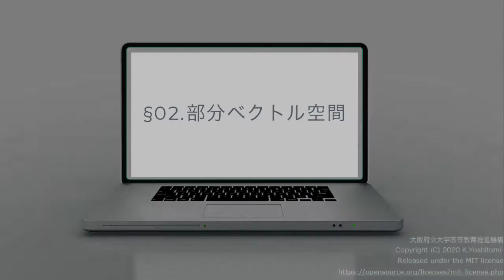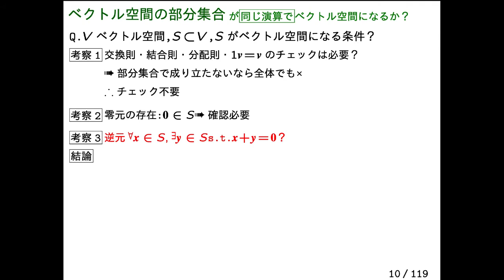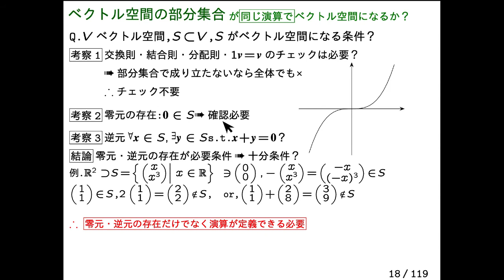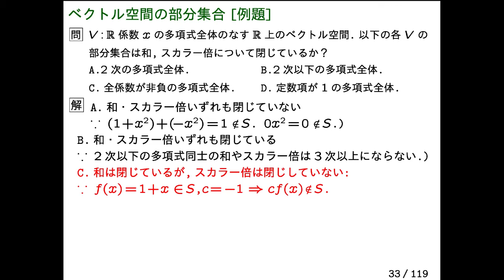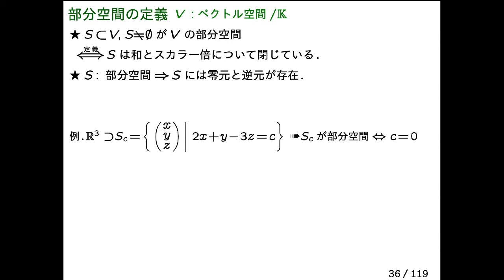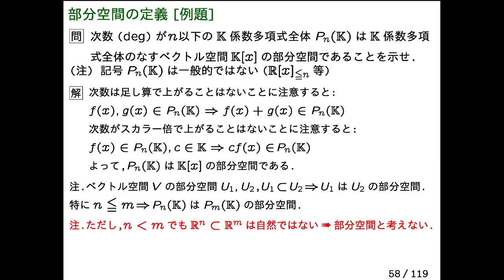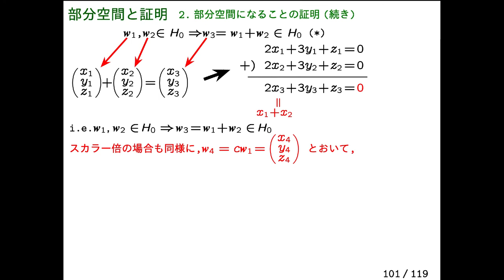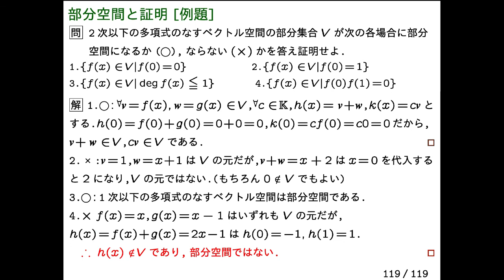LA2-02-DL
LA2-02 部分空間の定義

0:00 ベクトル空間の部分集合
4:24 ベクトル空間の部分集合[例]
6:11 ベクトル空間の部分集合[例題]
8:32 部分空間の定義
11:12 部分空間の定義[例題]
13:21 部分空間の定義[例題2]
15:42 部分空間と証明
19:49 部分空間と証明[例題]

2次以下の多項式全体のなるベクトル空間をPとして、
部分空間と証明[例題]のところで, f(x) ∈ V と書いてありますが,f(x) ∈ P、と読みかえて下さい.